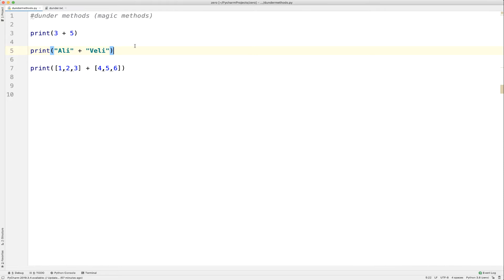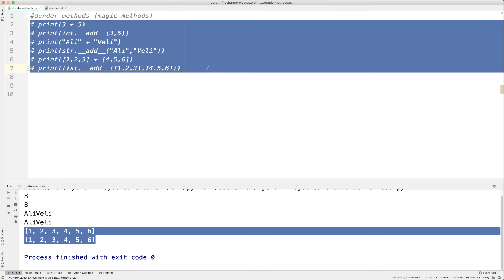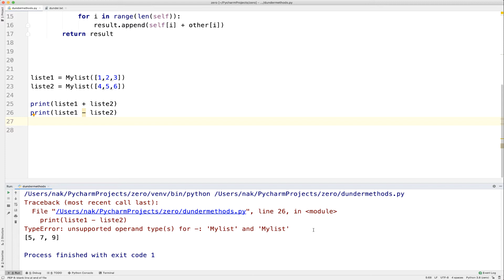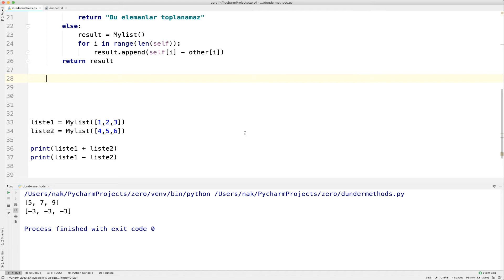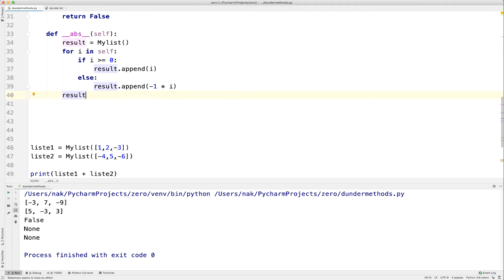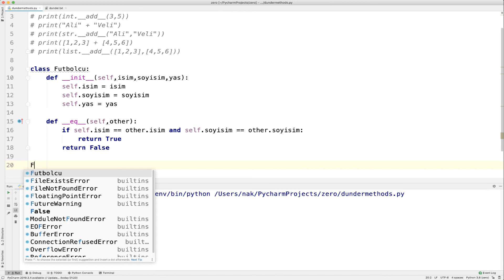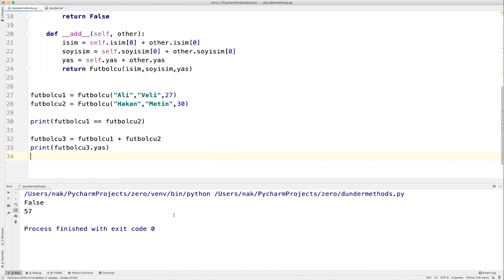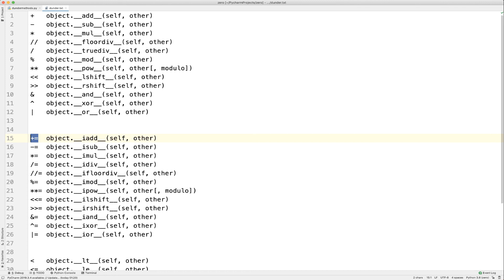Sıfırdan Python Dersleri Ders: 24 OOP | Dunder Methods | Magic Methods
Merhaba arkadaşlar bu videoda Python' da bulunan özel metotları inceledik. Magic metotlar kendi tanımladığımız bir class üzerinde belirli işlemlerin nasıl yapılacağını ayarlayan metotlardır. Bu bakımdan oldukça önemli bir video olduğunu düşünüyorum.Herkese iyi günler dilioyrum.
Kolay gelsin